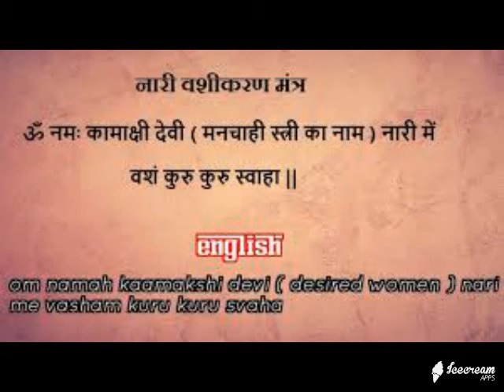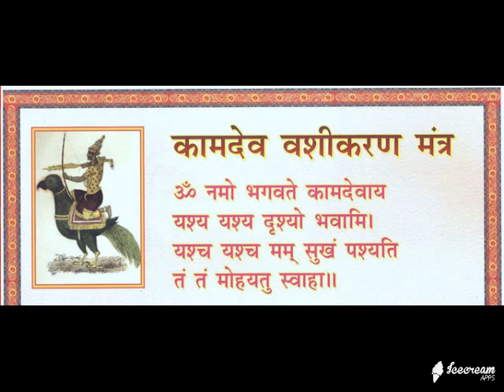vashikaran specialist india 0091+9878889890 jyotish punjab call for best solution free consultation